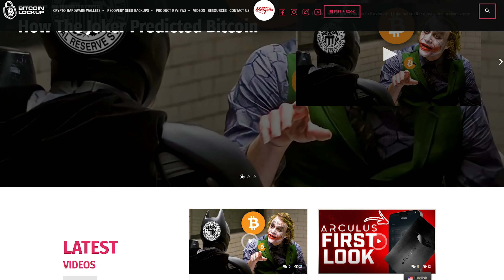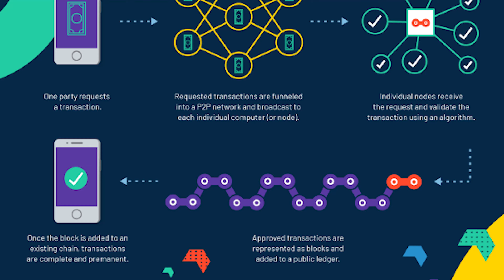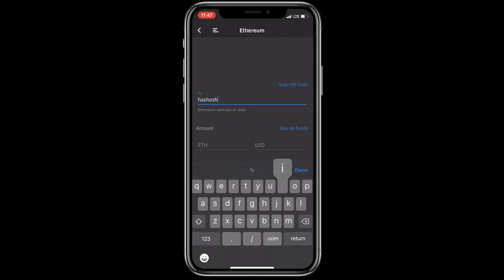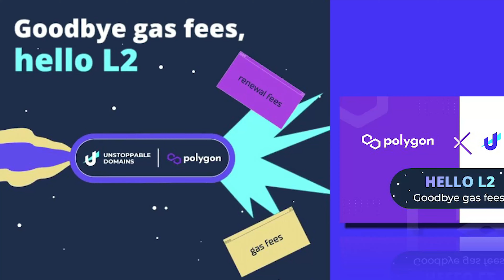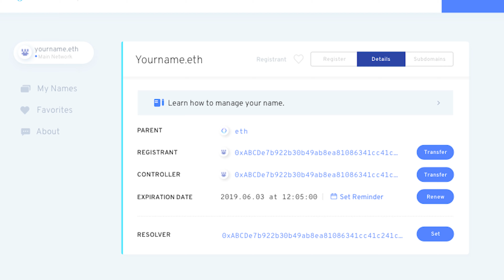Unstoppable Domains NFT's Updates For 2022 (HUGE Partnerships Coming?)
Unstoppable Domain NFT's Updates For 2022 (HUGE Partnerships Coming?)

In simple terms, you can say they translate the alien hieroglyphics looking wallet address into human-readable wallet addresses.
At present, 50 wallets are supporting Unstoppable domains, and the number is increasing with each passing day.

Along with that, you can have 70 cryptocurrencies linked to the same wallet address. Unstoppable domains solve two major problems.

● The first, interoperability of cryptocurrency. That means you can take payments from over 10 chains into a single wallet.

● Second, an easy-to-read wallet address will initiate the mass adoption of cryptocurrency. The domain address is unlike your regular domains.

Here, you do not need to renew your address every year or risk losing the rights if you fail to renew it.

With Unstoppable Domains, once you purchase a particular domain name, you are the owner of that domain till you intend to sell it.

***Please BEWARE Of Scammers On Telegram, Social Media, And Comments Below. These impersonators are crafty and very convincing in some cases. Please be careful and be smart!***

⚡️ Wanna Start Mining Bitcoin At Home Within 5 Minutes Of Plugging The Device In? Get COINMINE ONE HERE FOR $50 OFF (Code: BITCOINLOCKUP)

BTC ADDRESS ► 1BHfhgcvEurseKU2znf8pRn6w7BzYQ9mui
ETH ADDRESS ► 0x87e3f7C33b82Bd3923CB8C71D6f733b91b5c55c2
BCH ADDRESS ► qqxqtw226kjx2v7zp6r3y9mqa6t72ua2rcx7lg07d0
ZEC ADDRESS ► t1PNHzhrgKiRukcvkSsGosmnyHjiBLB45gA